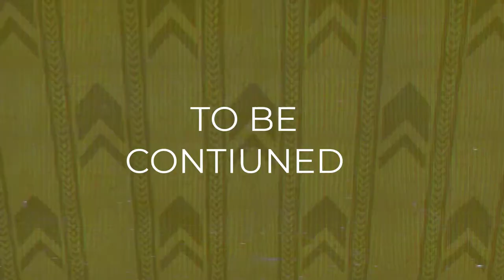Short film: THE HOWLER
This is a short gmod film called the HOWLER.